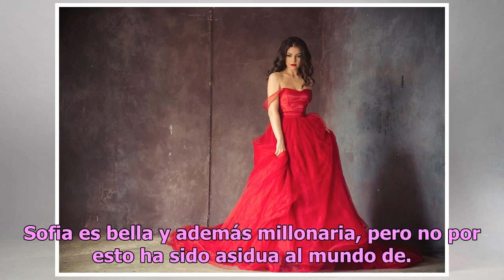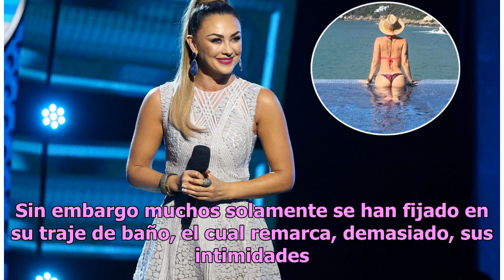Sofia Richie y el más revelador de sus bikinis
La joven modelo dejo ver de más con su candente traje de baño... Sofia Richie es la novia de Scott Disick y la hija de Lionel Richie. Además, es una joven modelo que ha conquistado el mundo de las celebridades con la indiferencia de su posición. Sofia es bella y además millonaria, pero no por esto h...